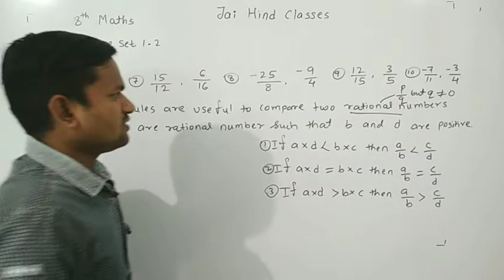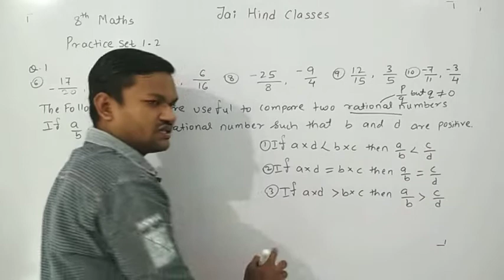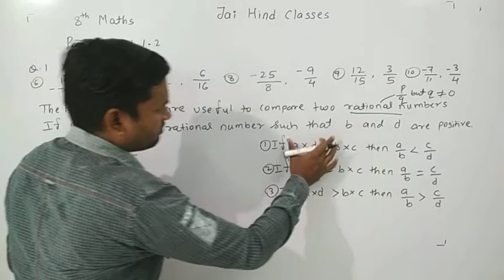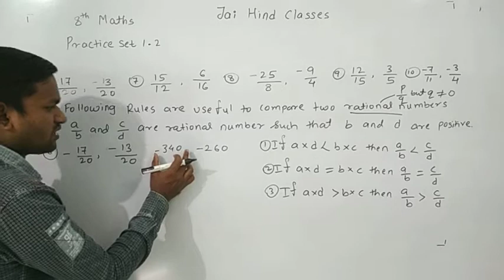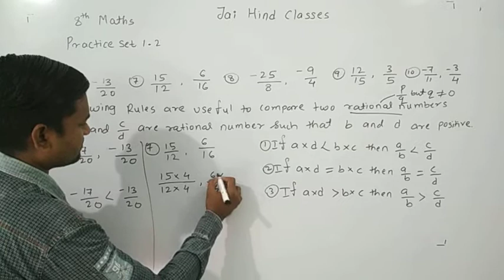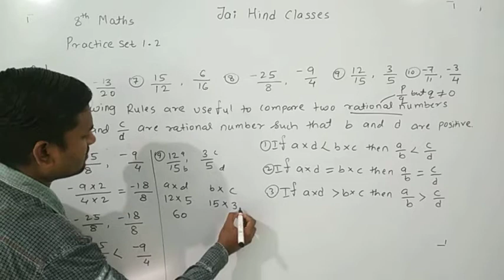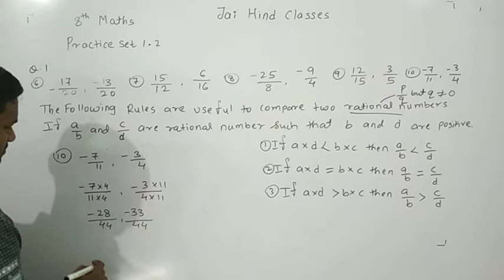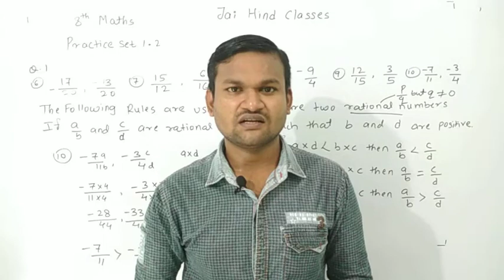8th Maths Practice set 1.2 Q. 1 (6 to 10)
8th Maths
Maharashtra Board
Practice set - 1.2
Question no. 1( 6 to 10)